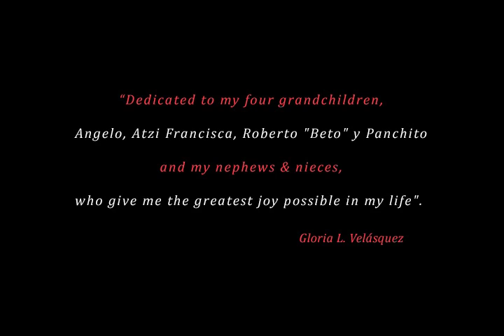Dr. Gloria L. Velásquez 'ATZI EN AZTLÁN'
A Photo-Montage video entitled 'Atzi en Aztlan' tells a story of Atzi a little girl in her flying pink cart traveling in Aztlan visiting people of history like Cesar Chavez and Delores Huerta.

Producer & Photo Editor
John Gilberto Rodríguez

Song:
'Atzi En Aztlán'

Sung by:
Atzi Treviño
Gloria L. Velásquez

CD
'Double Bubbleheads'

Music & Lyrics - Gloria L. Velásquez
Piano & synthesizer - Patricia Diaz
Drum set & Percussion - Victor Flaviani
Piano, Synthesizer & Bass Guitar - Laura Diaz-Flaviani

Gloria L. Velásquez "This video and CD are dedicated to my four grandchildren, Angelo, Atzi Francisca, Roberto "Beto" y Panchito and all my nephews & nieces, who give me the greatest joy possible in my life"

Videographer - Roudolfo Ruval
Digital Technician - Kevin Antonio Rodríguez
Photo Gallery Curator - Adam Sergio Rodríguez ● zorbstudios
Graphic Designer - Zoë Rodríguez
Special Thanks - Susan Morán Rodríguez